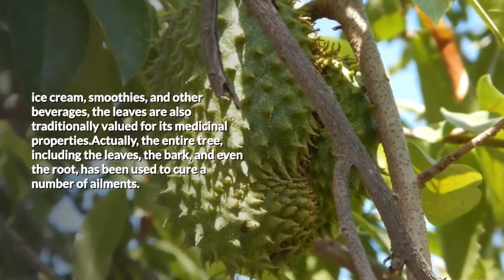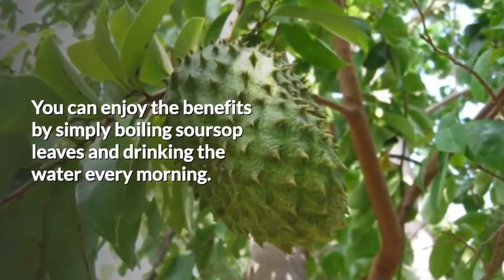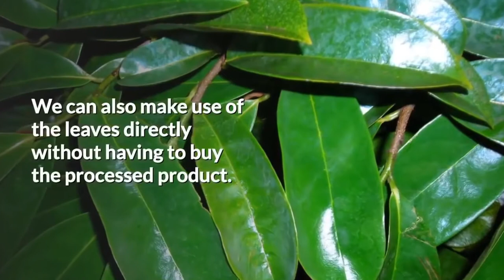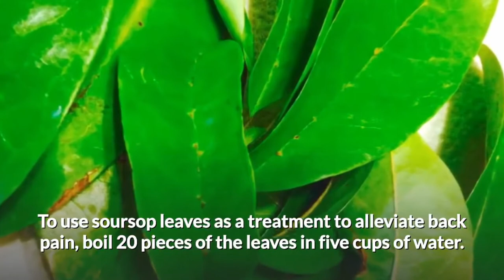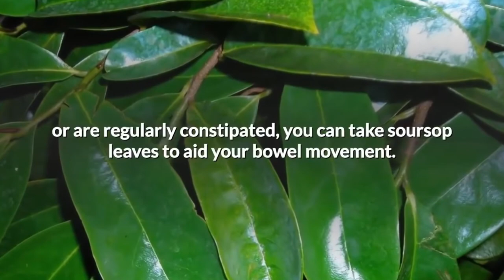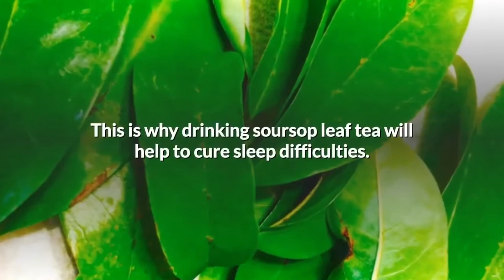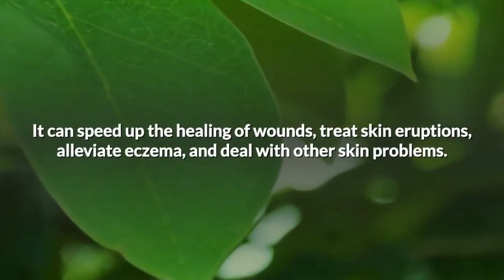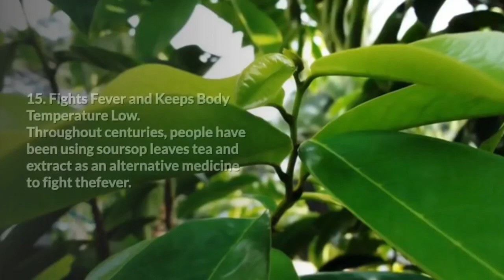Health Benefits of Soursoup Leaves | Mixed Flaves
Soursop trees are native to tropical areas in North and South American. The soursop fruit is a large green oval or heart-shaped fruit with thorny skin. Some sources describe the fruit as having a musky taste, while others compare the taste to that of a banana or a papaya. People use the fruit to make juice, smoothies, ice cream, and other sweet treats.

Many people also use the leaves of the soursop fruit tree to make soursop tea. Soursop is also called graviola, so the drink may also be referred to as graviola tea. Other names for soursop include guanabana, custard apple, and Brazilian paw paw